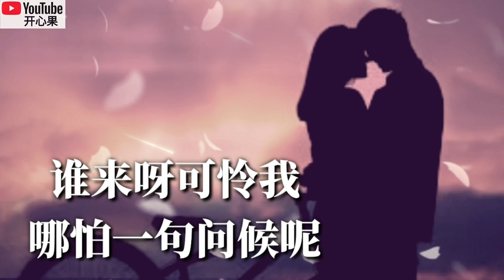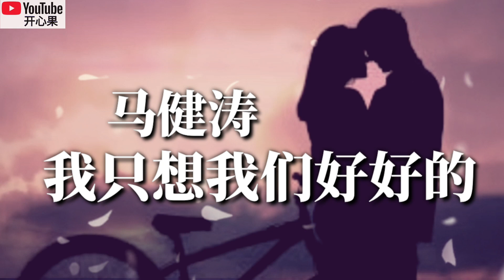❤🎶【我只想我们好好的】 演唱：马健涛🎶❤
【我只想我们好好的】
演唱：马健涛
词曲：马健涛
编曲：马健涛
混音：马健涛

你可知道我等你多久
你可知道我相思情愁
你可知道我们分别多久
你可知道我的思念忧愁

你不知道我爱你多少
你不知道我疼你多少
你不知道你说分手以后
整个世界只有我在难受

有太多舍不得
我的心被冷落
我只要别抛弃我

有太多舍不得
人已走了茶凉了
谁来呀可怜我
哪怕一句问候呢

有太多舍不得
我的心被冷落
我只要别抛弃我

有太多舍不得
人已走了茶凉了
谁来呀可怜我
哪怕一句问候呢

有太多舍不得
我的心被冷落
我只要别抛弃我

有太多舍不得
人已走了茶凉了
谁来呀可怜我
哪怕一句问候呢